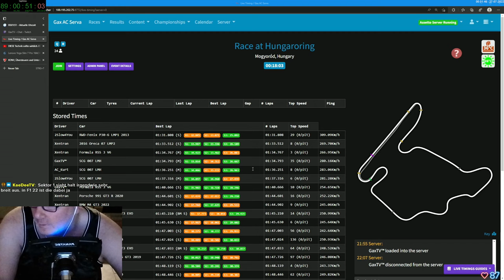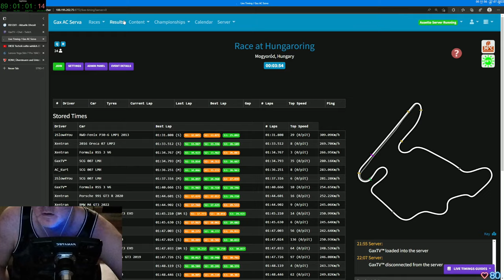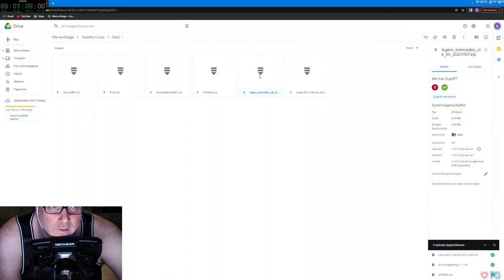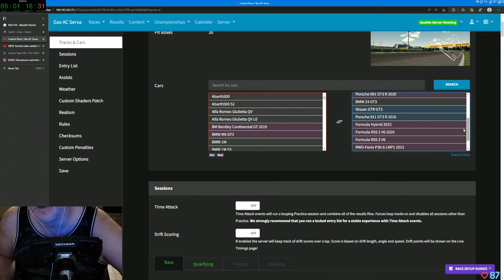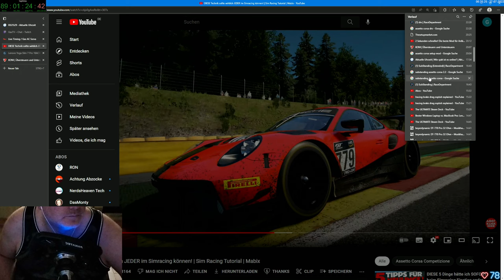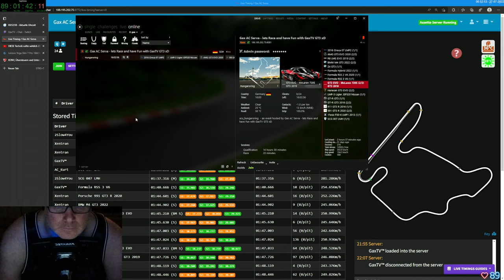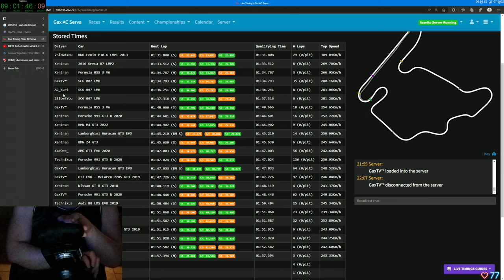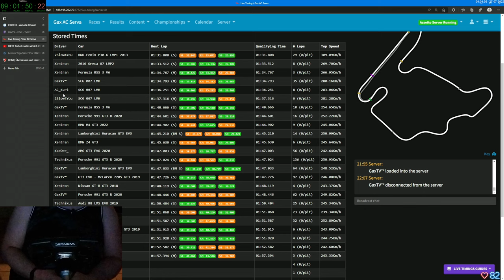Gax lernt fahren in Assetto Corsa - Tag 21 Folge 09 - Keep Racing - See You On The Track